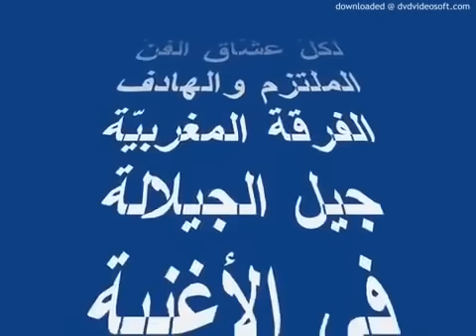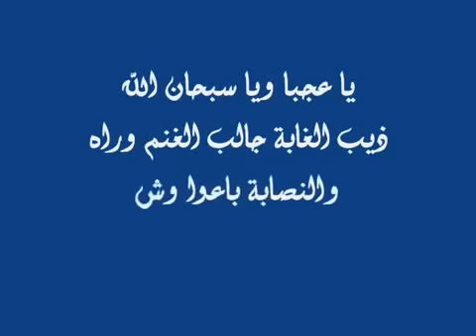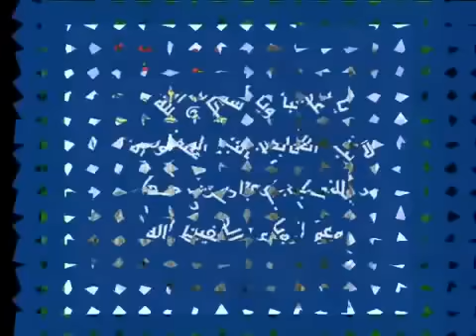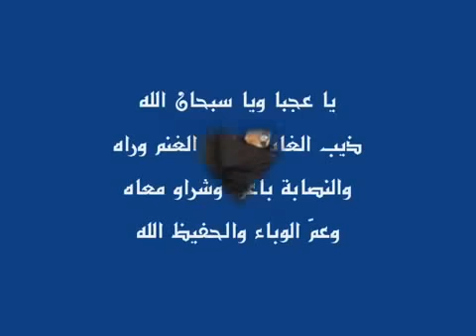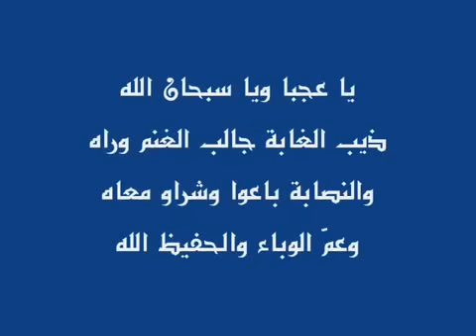Jil Jilala - ذيب الغابة - جيل الجيلالة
Chaine Youtube : Jil Jilala Official Youtube Channel